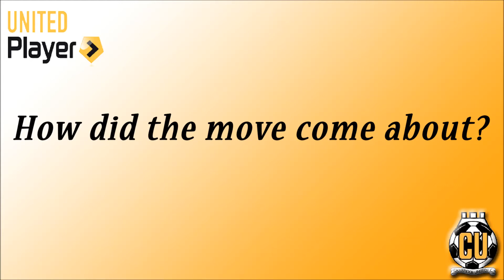CLIP: Spillane Exclusive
Michael Spillane speaks to United Player.